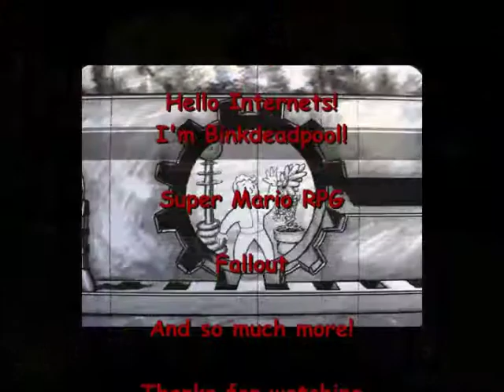Co-op Broforce #2 - Brogyver FTW!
Part 2 of the most manliest of adventures